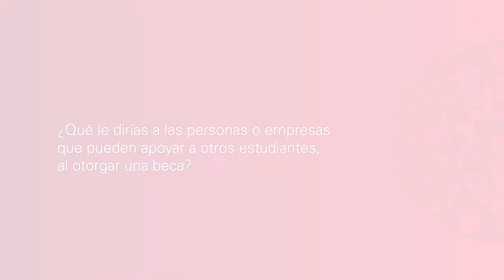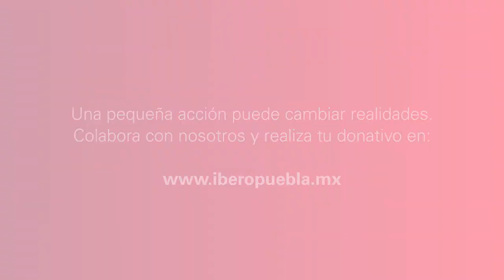Testimonio de Eliel Francisco Sánchez Acevedo